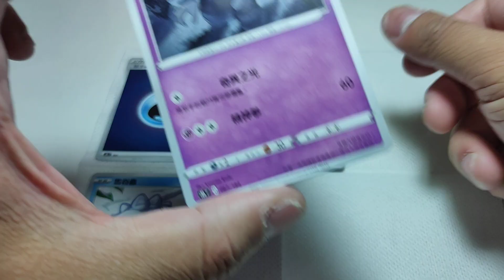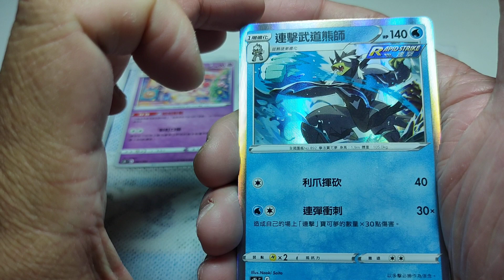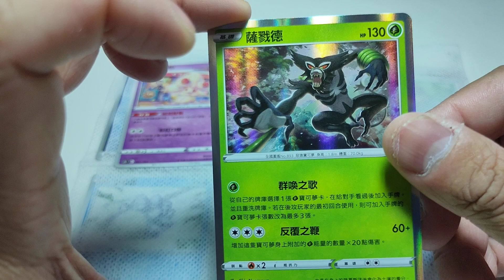Pokémon Cards PTCG 寶可夢卡牌開箱